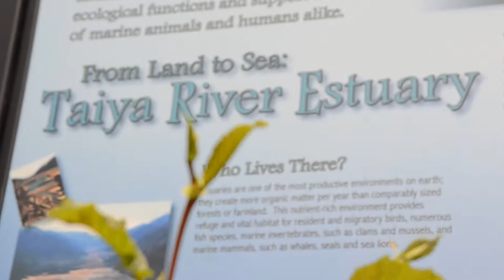Eulachon Fish Monitoring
Looking at Eulachon (Hooligan) research at Klondike Gold Rush National Historical Park, 2017